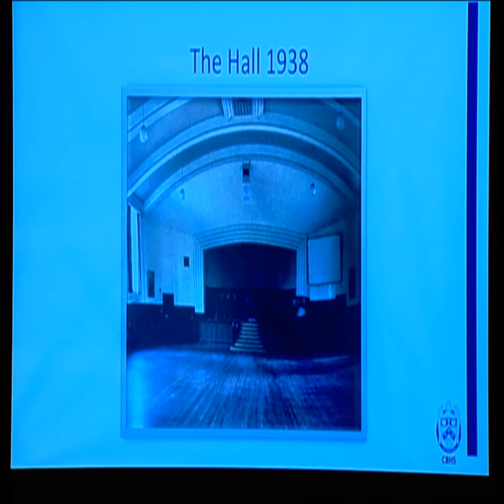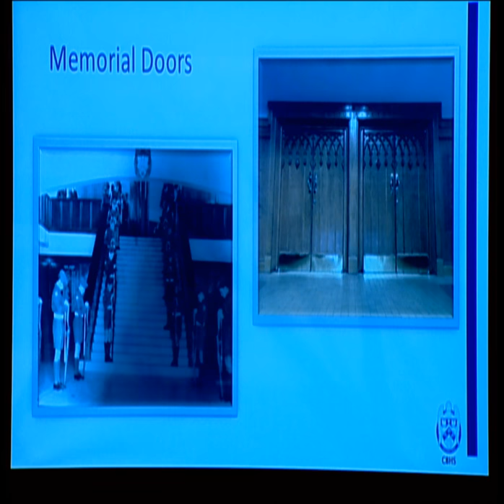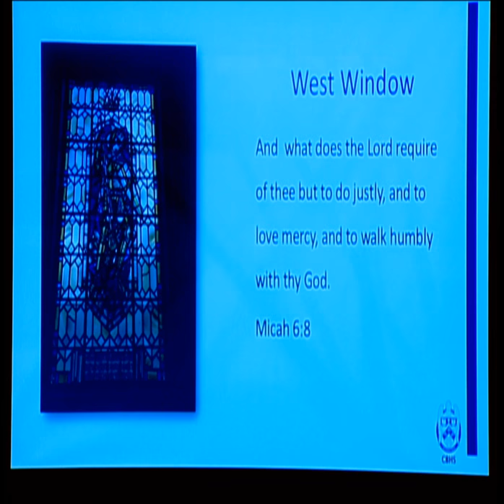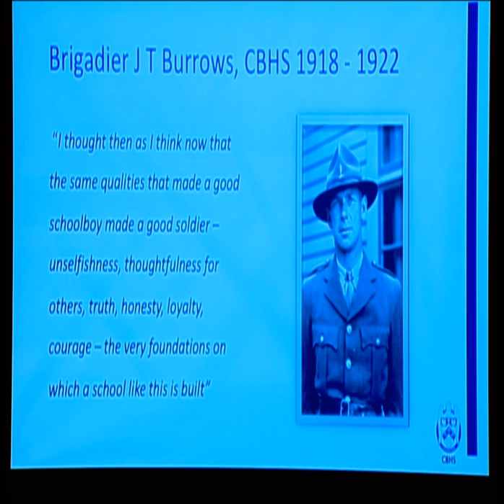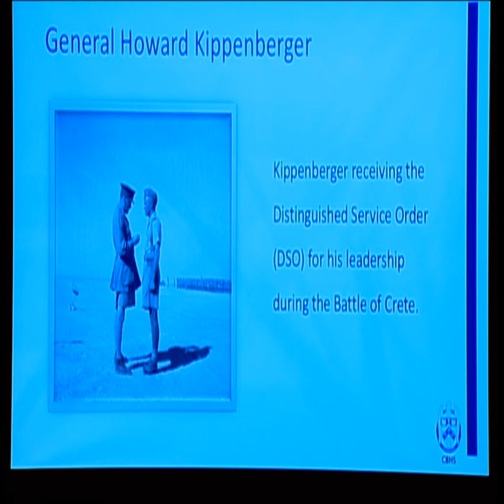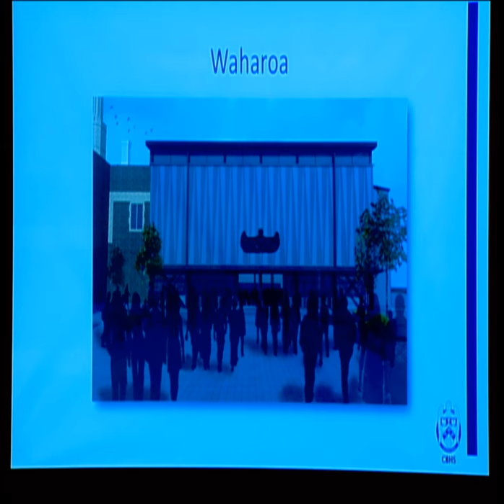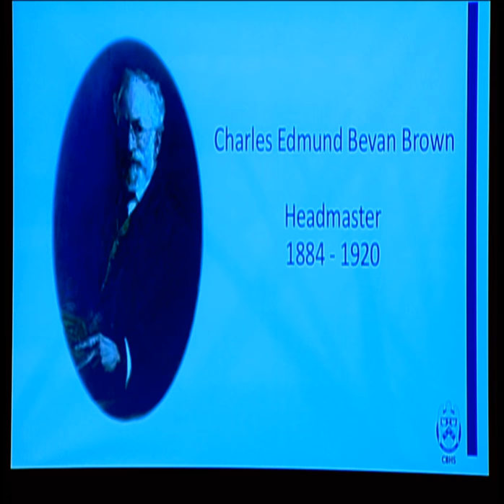CBHS Hall Opening 2017 - Live-stream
Christchurch Boys' High School new hall opening for students.